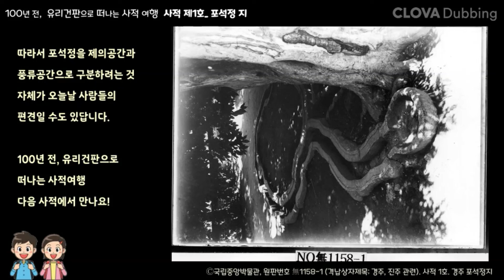【신라 하대】 "포석정은 과연 무얼 하던 곳일까?!" ㅣ사적 제1호 경주 포석정 지 ㅣ 【「사아군」 1일 1사적】 100년 전, 유리건판으로 떠나는 사적 여행 ㅣ 유상곡수연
100년 전, 유리건판 으로 떠나는 사적 여행_ 사적 제1호 경주 포석정 지_ "포석정은 과연 무얼 하던 곳일까?!" 【「사아군」 1일 1사적】

Korean history
Historia de Corea
Histoire de la Corée
Geschichte der Republik Korea
Lịch sử Hàn Quốc
ประวัติศาสตร์เกาหลี
Sejarah Korea
韓國曆史 韩国历史 韓国の歴史
Korean cultural heritage